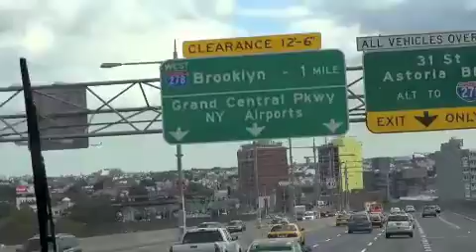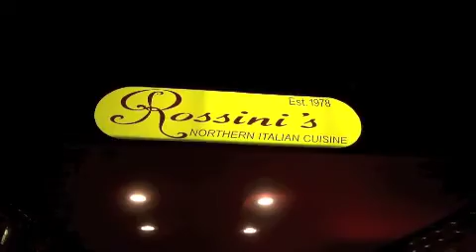2013 022 NEW YORK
Driving into New York and our first night in the Big Apple